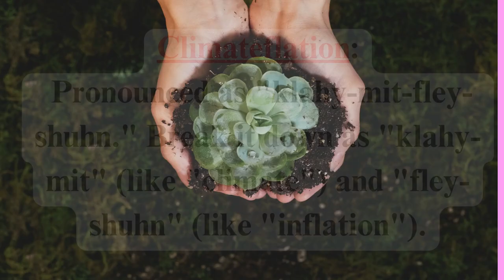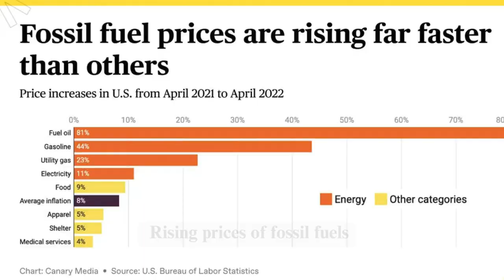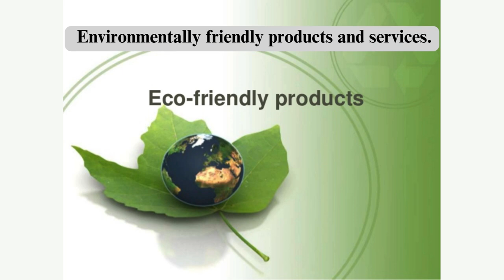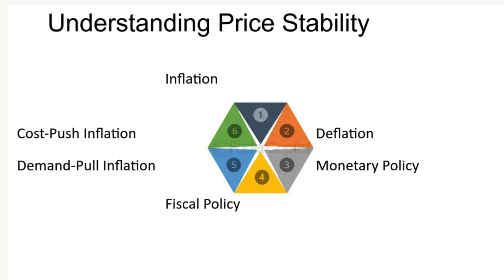EcoWord ClimateFlation , Fosssilflation , Greeenflation| Ecodictionary | Vidtionary by Babul ngo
Climateflation is a term used to describe inflation caused by the effects of climate change.
Fossilflation refers to inflation caused by the rising price of fossil fuels, particularly oil and gas. It's essentially a specific type of inflation focusing on a key driver rather than general price increases.
Greenflation refers to the potential inflationary pressure caused by the shift towards a more sustainable, low-carbon economy. It's the price we might pay in the short term for a greener future. Here's a deeper dive into greenflation:

Land restoration, desertification and drought resilience

Editor:  Sherin Shaju
Thumbnail: Nahid Sultana
Concept: Gangadhar Panday